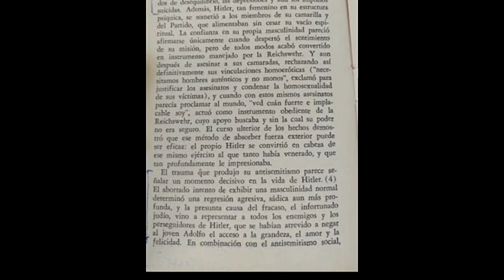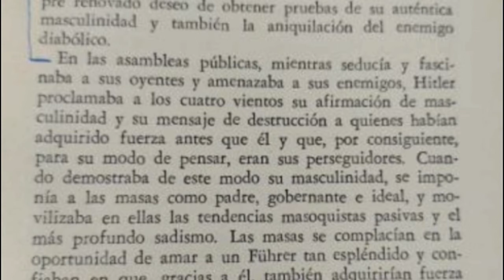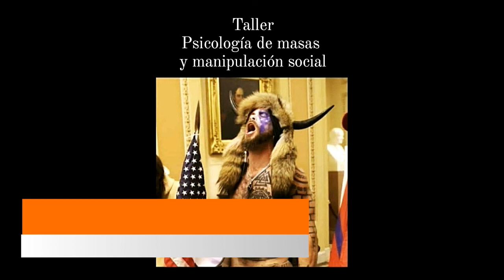Masas y política partidaria | Rozitchner, Acha y Weil | Encuentro 5 de 5 | Filotalleres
@Filotalleres – Organizados por Julieta Radowitzky y Pablo Torre

Taller: Psicología de masas y manipulación social
Encuentro 5: Masas y política partidaria
Encuentro a cargo de Julieta Radowitzky
Edición del video a cargo de Pablo Torre

Bibliografía principal:

- León Rozitchner - Perón: entre la sangre y el tiempo
- Omar Acha - Crónica sentimental de la Argentina peronista
- Simone Weil - Notas sobre la supresión general de los partidos políticos

Si te gustó el video, podés considerar realizar un aporte para que continuemos elaborando materiales audiovisuales.